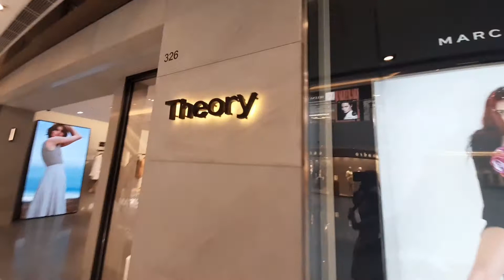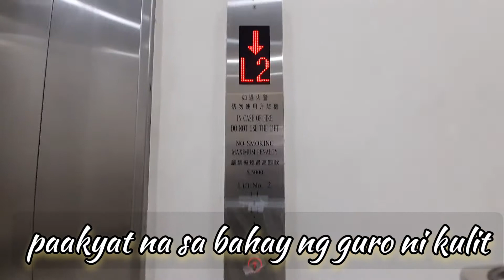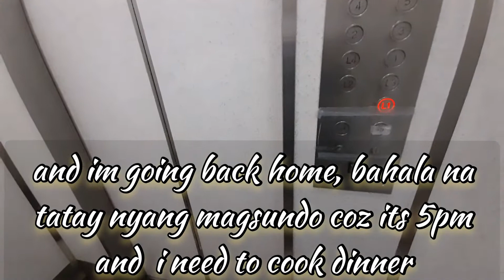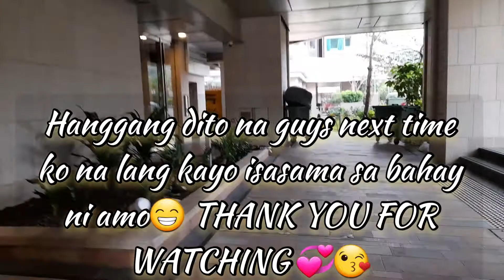NEW TOWN PLAZA Our Way to Kulits Mandarin Class| in hk Lakad🚶‍♀️ is life😁😂